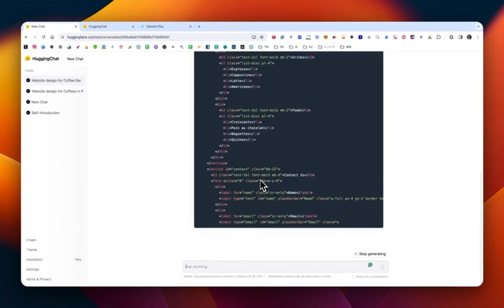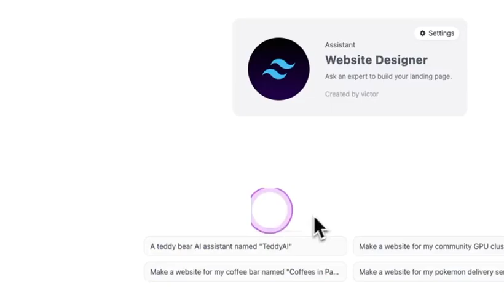A free analogue of the GPT bot store!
A free analogue of the GPT bot store! On the Chat Assistants platform there are personal bots for different tasks, from a web designer to an uncensored version of ChatGPT.

You can create your own bot on demand without code, and they work based on GPT-4 alternatives - Mixtral, Llama 2 and others. The best thing is that you don't have to pay $20 a month.